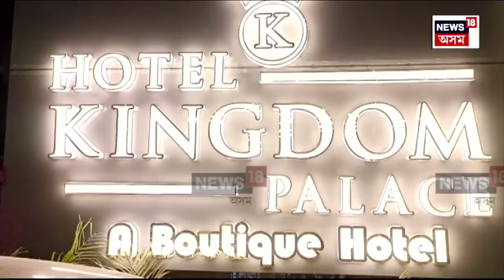PM Modi to Visit Jorhat | ৯ মাৰ্চত প্ৰধানমন্ত্ৰীগৰাকীৰ যোৰহাট ভ্ৰমণক লৈ ব্যস্ত হৈ পৰিছে চৰকাৰ N18V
অহা ৯ মাৰ্চত দেশৰ প্ৰধানমন্ত্ৰীগৰাকীৰ যোৰহাট ভ্ৰমণক লৈ ব্যস্ত হৈ পৰিছে চৰকাৰ তথা যোৰহাট জিলা প্ৰশাসন । প্ৰধানমন্ত্ৰীৰ আগমণৰ বাবে ইতিমধ্যে যোৰহাট জিলা প্ৰশাসনে বুক কৰিছে যোৰহাটৰ সকলো হোটেল , ৰিজৰ্ট , লজ তথা গেষ্টহাউছ ।